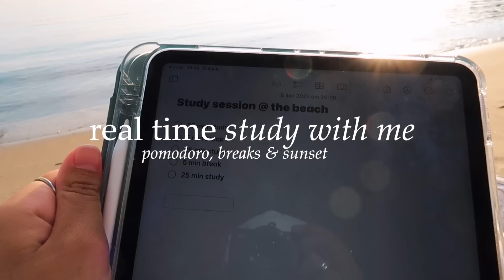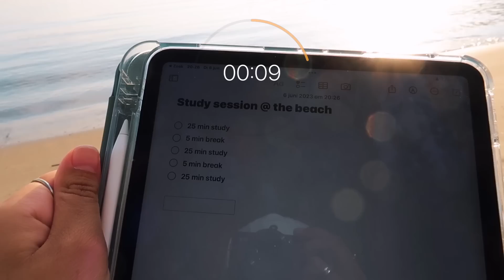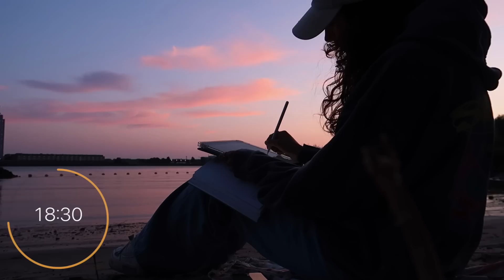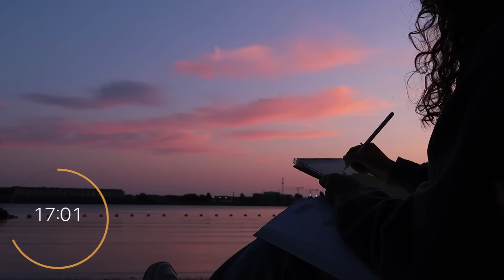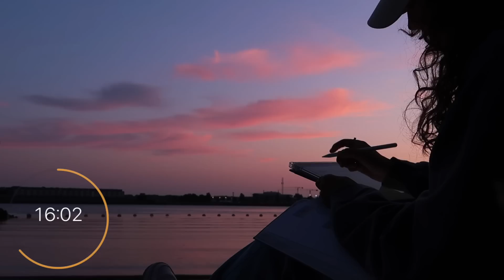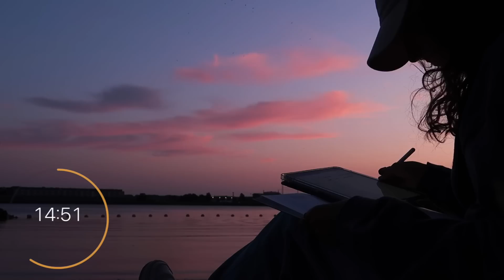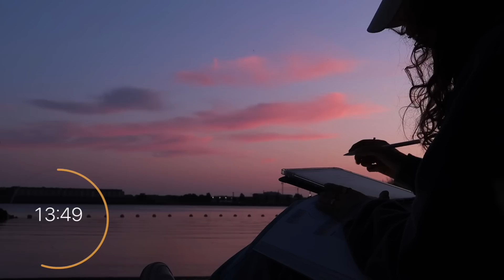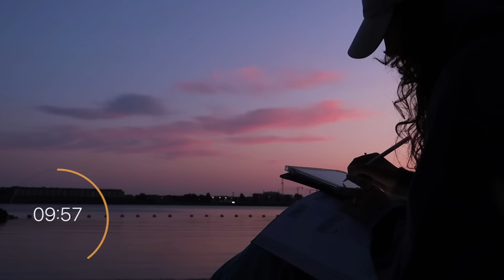real time study with me at the beach | sunset, nature sounds & pomodoro with breaks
Let's get motivated to study :)

Real time study with me - 3x 25 min study with 2x 5 min breaks in between the sessions.

00:00:00 get ready
00:01:21 session 1
00:26:22 break
00:31:32 session 2
00:56:37 break
01:01:40 session 3
01:26:45 done :)

☁️ OVER MIJ
Welkom op mijn kanaal! Ik ben Eva Rose, 20 jaar en zoals je al hebt gezien maak ik video’s :) Hierin staan positiviteit, motivatie, mindset, en realiteit centraal. Ik hoop dat je na het bekijken van mijn video’s geïnspireerd bent!

☁️ UPLOAD TIJDEN & DAGEN
Zondag 10.00